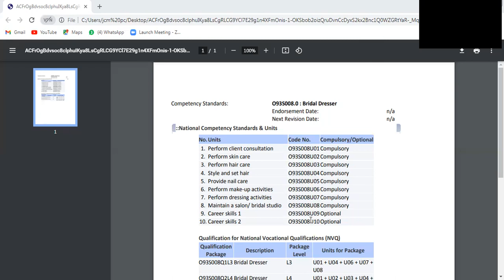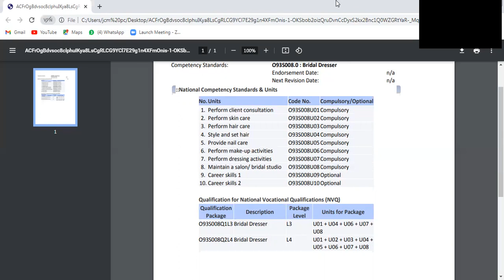NVQ bridal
Nvq exam bridal dresser